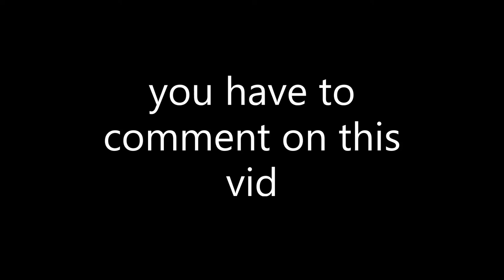if ur my friend u have to comment on this vid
comment and SUB and lol